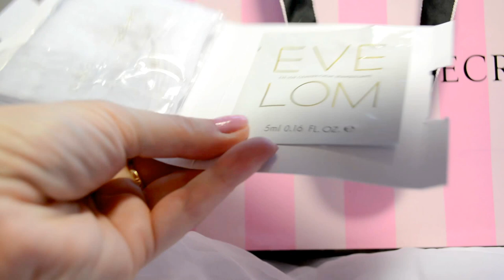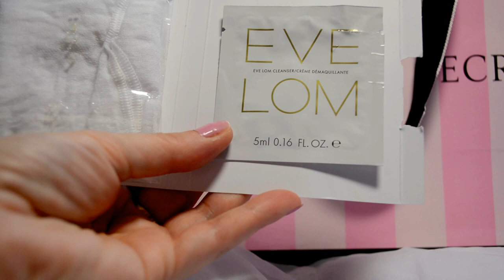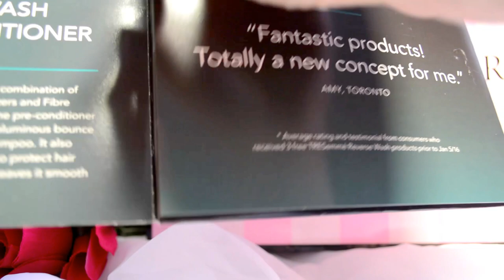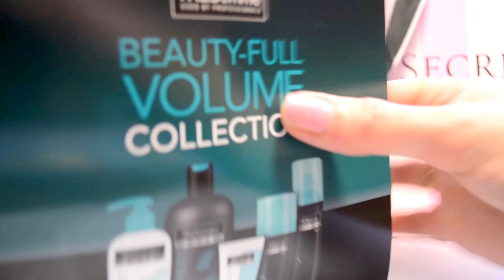Produits terminés : Je rachète ou pas? #1